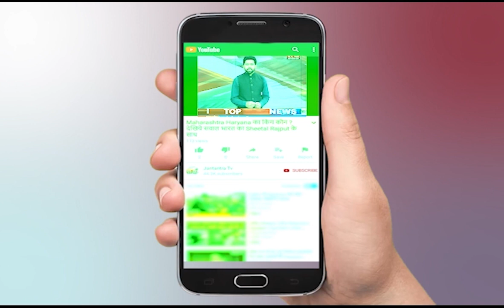Faridabad Lockdown News Live | Haryana Lockdown News Today Live | Faridabad Lockdown Ground Report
About Video:

In This Video:
Faridabad Lockdown News Live
Haryana Lockdown News Today Live
Faridabad Lockdown Ground Report